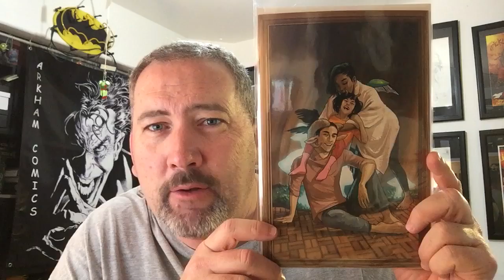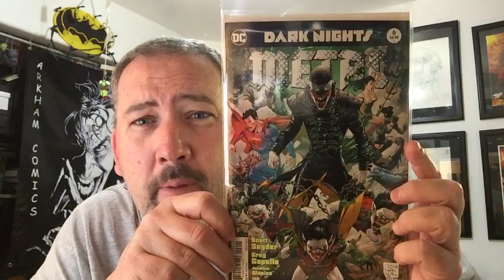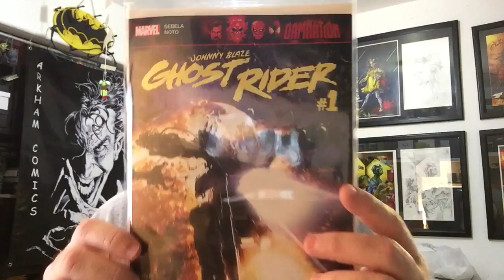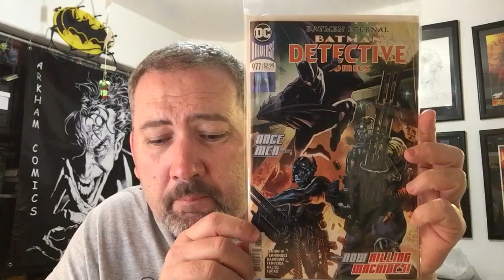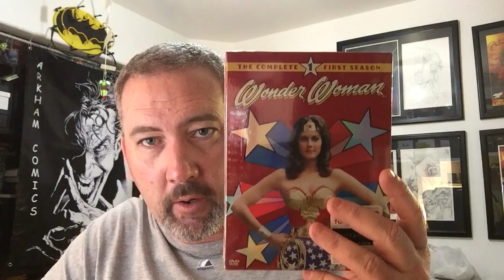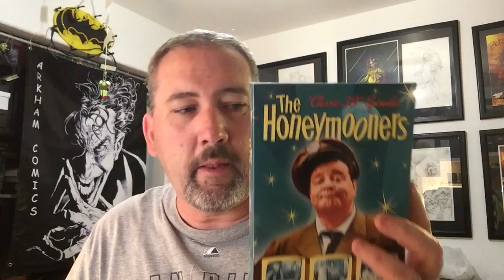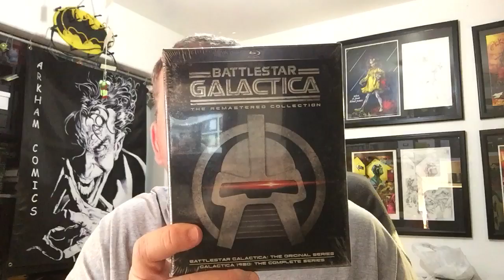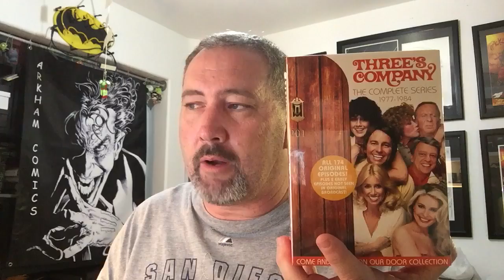New comic book pick ups and vintage tv